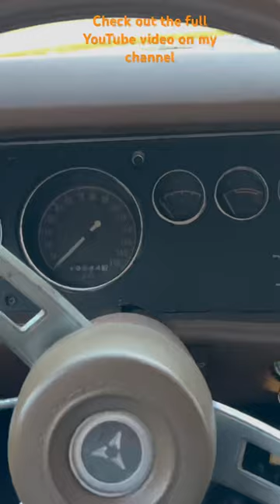1969 Charger discovered sitting for 31 years!